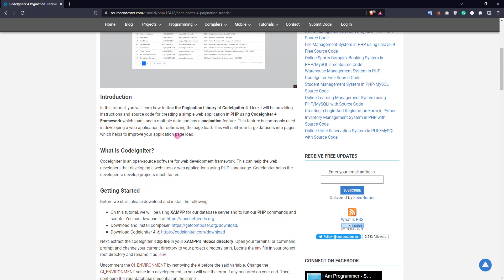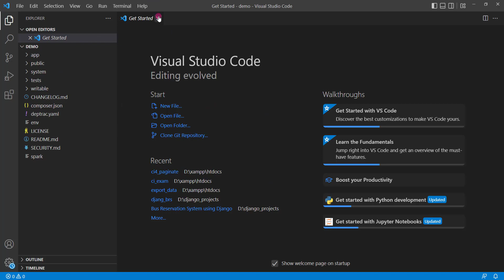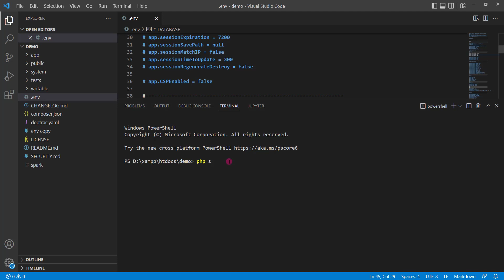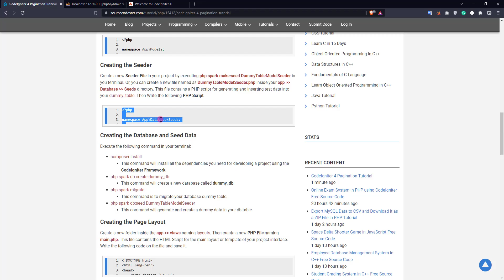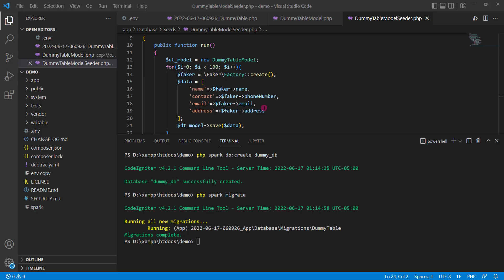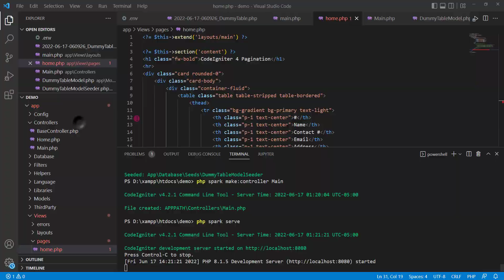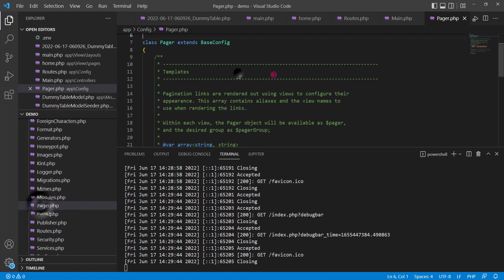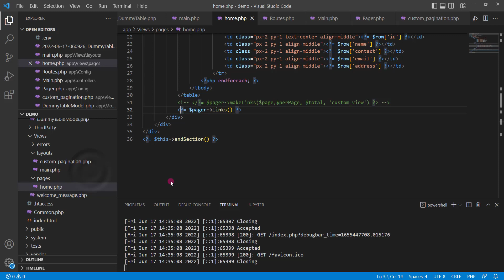CodeIgniter 4 Pagination Tutorial DEMO